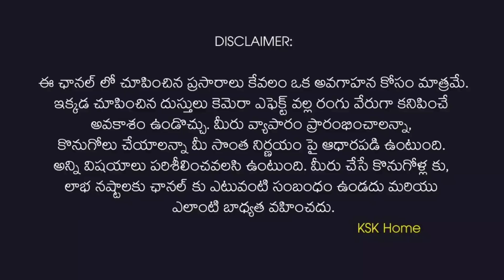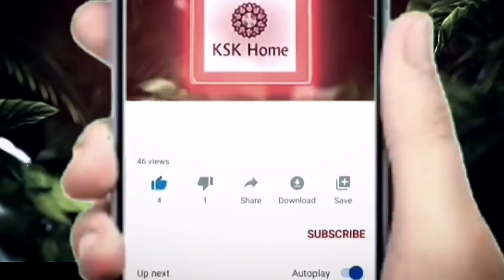Wholesale Pochampally Pure Ikkat Fabrics at Manufacturing Price Rs.100 | Wholesale & Retail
𝗨𝗦𝗛𝗔𝗔 𝗛𝗔𝗡𝗗𝗟𝗢𝗢𝗠𝗦
𝗩𝗲𝗹𝗹𝗮𝗻𝗸𝗶-𝟱𝟬𝟴𝟭𝟭𝟯
𝗥𝗮𝗺𝗮𝗻𝗻𝗮𝗽𝗲𝘁
𝗡𝗮𝗹𝗴𝗼𝗻𝗱𝗮
𝗧𝗲𝗹𝗮𝗻𝗴𝗮𝗻𝗮

𝗔𝘃𝗮𝗶𝗹𝗮𝗯𝗹𝗲 𝗰𝗼𝗹𝗹𝗲𝗰𝘁𝗶𝗼𝗻 👇

𝗜𝗸𝗸𝗮𝘁 𝗰𝗼𝘁𝘁𝗼𝗻 𝘁𝗼𝗽 𝗺𝗮𝘁𝗲𝗿𝗶𝗮𝗹𝘀

𝗖𝗼𝘁𝘁𝗼𝗻 𝗯𝗲𝗱𝘀𝗵𝗲𝗲𝘁𝘀 (𝗗𝗼𝘂𝗯𝗹𝗲 &𝘀𝗶𝗻𝗴𝗹𝗲)

𝗗𝗶𝘄𝗮𝗻 𝘀𝗲𝘁𝘀

𝗠𝗮𝘀𝗸𝘀

𝗖𝗼𝘁𝘁𝗼𝗻 𝘁𝗼𝘄𝗲𝗹𝘀

𝗜𝗸𝗸𝗮𝘁 𝗰𝗵𝘂𝗱𝗶𝗱𝗵𝗮𝗿 𝗺𝗮𝘁𝗲𝗿𝗶𝗮𝗹𝘀

𝗠𝗲𝘀𝗰𝗲𝗿𝗶𝘀𝗲𝗱 𝗳𝗮𝗯𝗿𝗶𝗰

𝗡𝗼 𝗰𝗼𝗱 𝗼𝗽𝘁𝗶𝗼𝗻

𝟱 𝗱𝗮𝘆𝘀 𝗱𝗲𝗹𝗶𝘃𝗲𝗿𝘆 𝘁𝗶𝗺𝗲

𝗕𝘂𝗹𝗸 𝗼𝗿𝗱𝗲𝗿 𝘄𝗶𝗹𝗹 𝗿𝗲𝗱𝘂𝗰𝗲 𝘁𝗵𝗲 𝗽𝗿𝗶𝗰𝗲

𝗠𝗼𝘀𝘁 𝘄𝗲𝗹𝗰𝗼𝗺𝗲 𝘄𝗵𝗼𝗹𝗲𝘀𝗲𝗹𝗹𝗿𝘀 &𝗥𝗲𝘀𝗲𝗹𝗹𝗲𝗿𝘀

𝗖𝗲𝗹𝗹 𝗻𝘂𝗺𝗯𝗲𝗿𝘀:𝟲𝟯𝟬𝟵𝟱𝟭𝟱𝟰𝟵𝟱